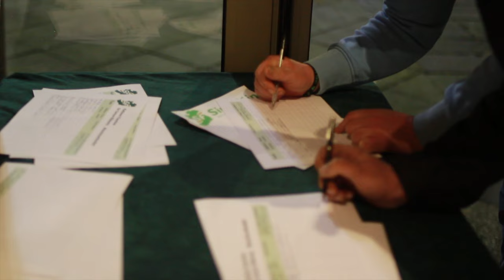Kathleen Funchion campaign launch for Carlow Kilkenny By-Election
Video from the launch of Sinn Féin Cllr. Kathleen Funchion's campaign for Carlow Kilkenny Dáil By-Election.